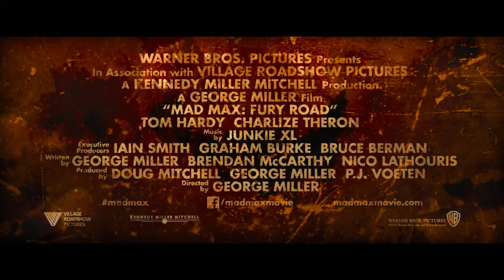MAD MAX FURY ROAD Trailer #1 2015 Tom Hardy HD 1080p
Release Date: May 15, 2015 (3D/2D theaters and IMAX 3D)
Studio: Warner Bros. Pictures
Director: George Miller
Screenwriter: George Miller, Brendan McCarthy, Nico Lathouris
Starring: Tom Hardy, Charlize Theron, Nicholas Hoult, Hugh Keays-Byrne, Nathan Jones, Zoe Kravitz, Riley Keough, Rosie Huntington-Whiteley, Abbey Lee Kershaw, Courtney Eaton, Josh Helman, Jennifer Hagan, iOTA, John Howard, Richard Carter, Megan Gale, Angus Sampson, Joy Smithers, Gillian Jones, Melissa Jaffer, Melita Jurisic
Genre: Action, Adventure, Sci-Fi

Plot Summary:
"Mad Max: Fury Road" is the fourth film of George Miller's Road Warrior/Mad Max franchise co-written and directed by Miller. The post-apocalyptic action film is set in the furthest reaches of our planet, in a stark desert landscape where humanity is broken, and most everyone is crazed fighting for the necessities of life.

Within this world of fire and blood exist two rebels on the run who just might be able to restore order… There's Max (played by Tom Hardy from "The Dark Knight Rises"), a man of action and a man of few words, who seeks peace of mind following the loss of his wife and child in the aftermath of the chaos.

And… Furiosa (played by Charlize Theron from "Prometheus"), a woman of action and a woman who believes her path to survival may be achieved if she can make it across the desert back to her childhood homeland.